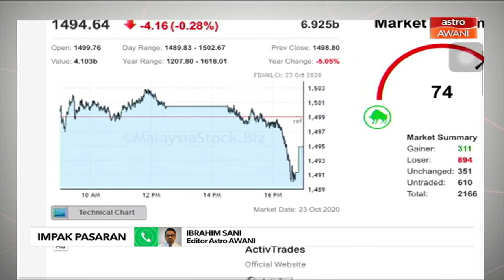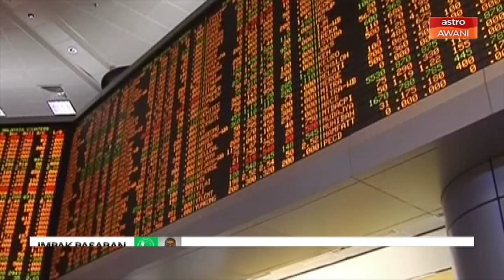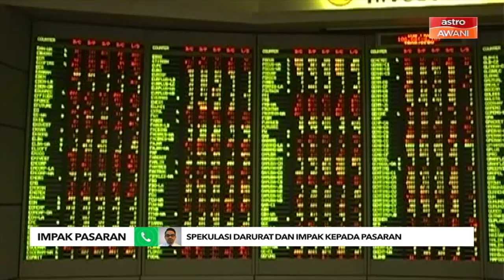Impak pasaran: Spekulasi darurat dan impak kepada pasaran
Mungkinkah kerajaan akan mengisytiharkan darurat ekonomi? Itu spekulasi yang tersebar susulan Mesyuarat Khas Kabinet di Putrajaya, pagi tadi.